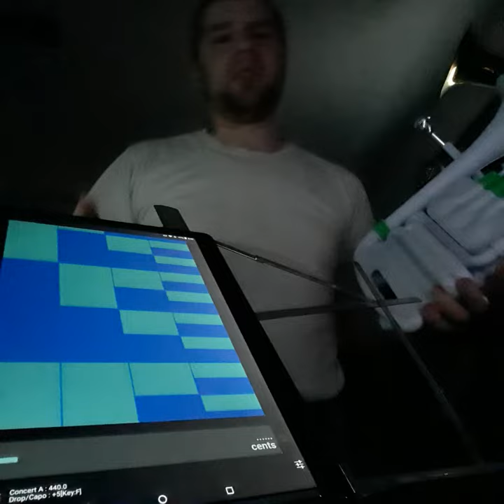Brass vs Tuner: I accidentally invented the best jHorn mouthpiece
JK Exclusive Export Flugelhorn 1B A1 TR.Sch

I imagine that SOMEONE has to have made a mouthpiece like this already.  I just don't want to bother looking for it.  I want to know that I'm getting what I want.